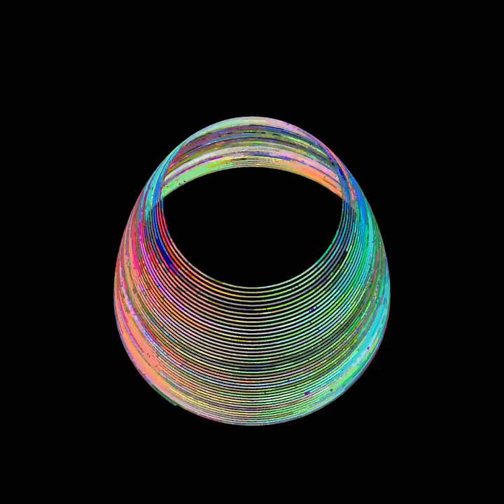Juno Fluxgate Magnetometer Data Prior to Perijove 3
Juno plummeting towards Jupiter before Perijove #3, which occurred on 11 December 2016.  This data is from days 321-345. Color indicates magnetic field strength as measured by Juno's fluxgate magnetometer. Data from the Planetary Data System.